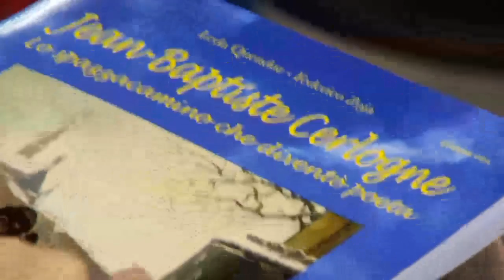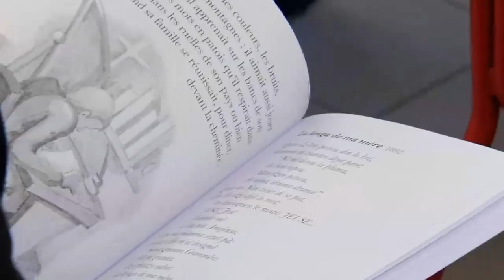19/01/2010 - Apertura delle celebrazioni per il centenario della morte di Jean-Baptiste Cerlogne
19/01/2010 -  Apertura delle celebrazioni per il centenario della morte di Jean-Baptiste Cerlogne